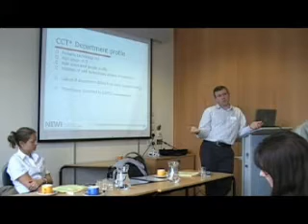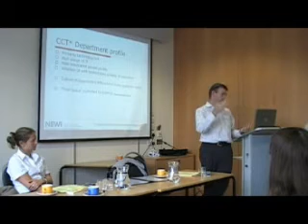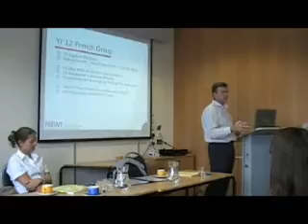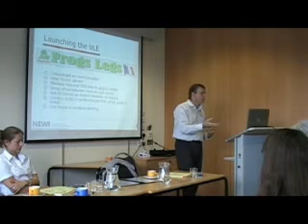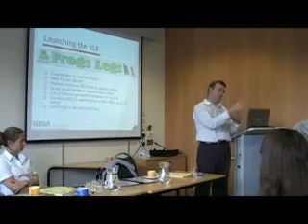RSC Wales Moodle Moot 2007 - NEWI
Colin Heron, North East Wales Institute of Higher Education talks about 2 Moodle project that he's invovled in.